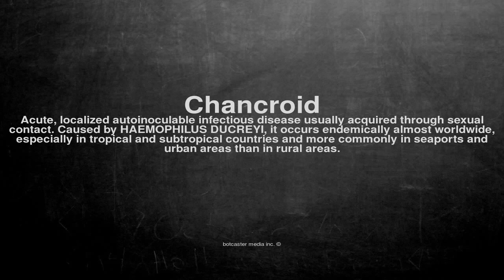Medical vocabulary: What does Chancroid mean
What does Chancroid mean in English?